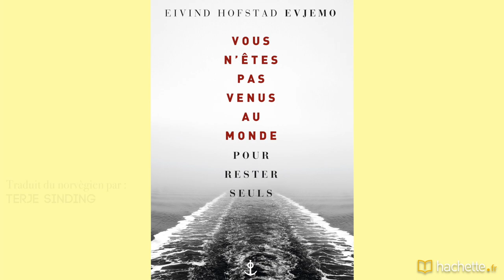Rentrée littéraire 2017 : "Vous n'êtes pas venu au monde pour rester seuls" d'Eivind Hofstad Evjemo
Peut-on être solidaire de la douleur de l'autre ? C'est cette question insondable que pose le jeune auteur norvégien Eivind Hofstad Evjemo dans son premier roman traduit en France, "Vous n'êtes pas venu au monde pour rester seuls". Son éditeur français, Joachim Schnerf, nous présente ici ce roman magistral au coeur d'une société post-attentat qui interroge le sens du deuil collectif et du deuil intime.

Photo : © JF Paga / Grasset